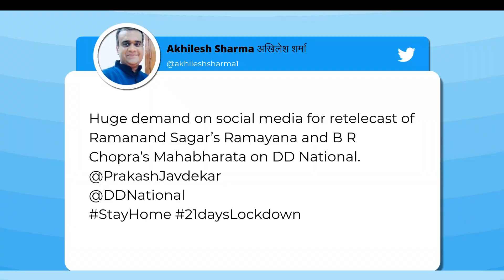Ramanand Sagar's Ramayana & Mahabharata to entertain people in lockdown!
It was only yesterday, that we learnt popular TV shows Kasamh Se, Brahmarakshas and others are going to return to small screens replacing some dramas temporarily. Now, we're some good news for people who like mythology shows. Well, looks like iconic shows Mahabharata and Ramayana will also make it to the small screen again amidst this Coronavirus lockdown. Yes, recently the CEO of Prasar Bharti, Shashi Shekhar, hinted towards the re-airing of the much-loved 80s drama.